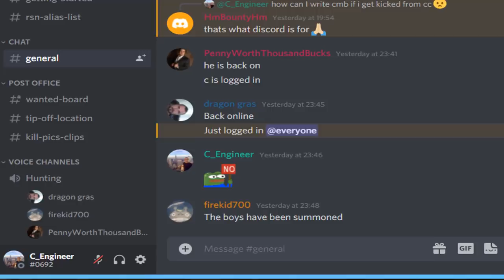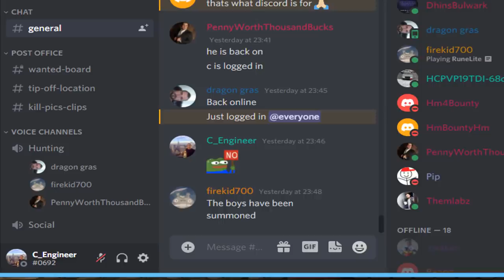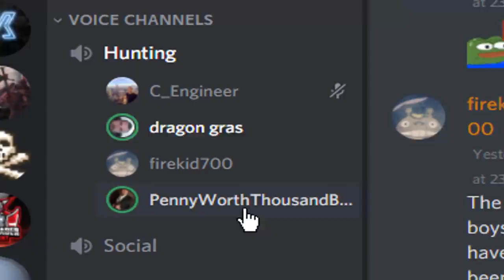I Spent 7 hours in The Fight Caves #10